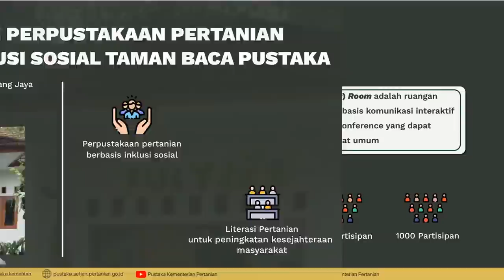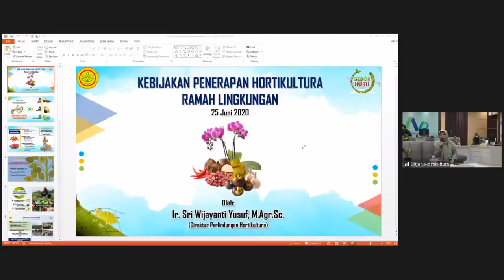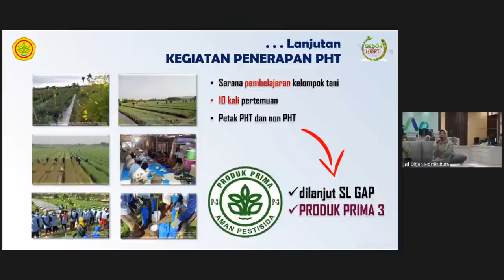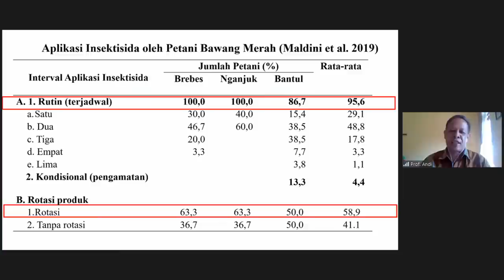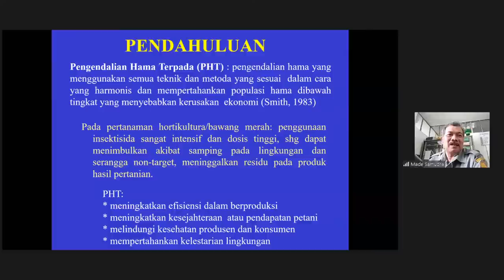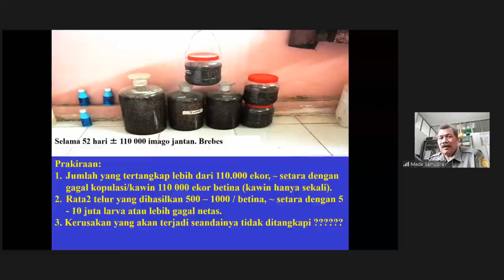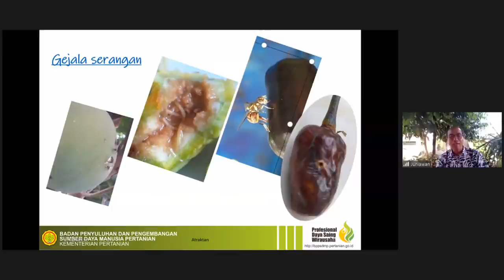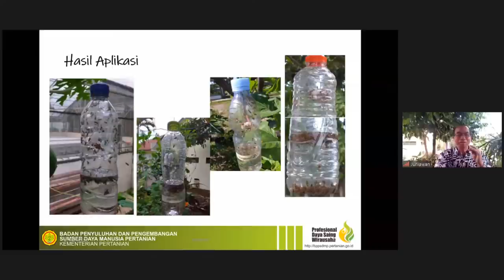Atraktan dan Feromon Sebagai Pengendali OPT Ramah Lingkungan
Gedor Horti in Action: Seri Perlindungan Hortikultura #2
Kolaborasi Ditjen Hortikultura dengan PUSTAKA